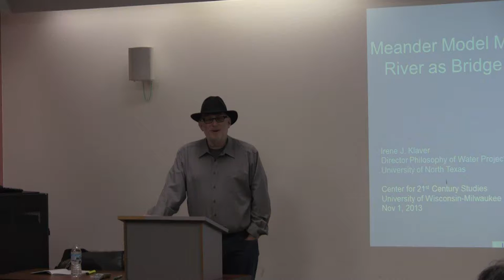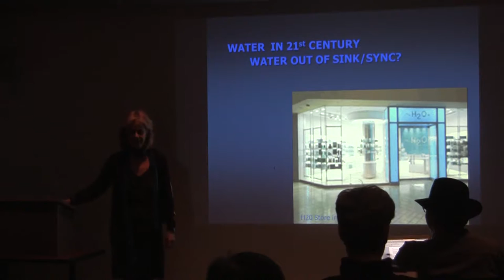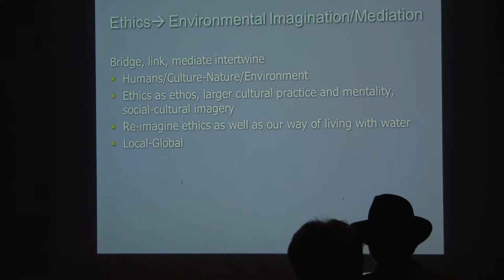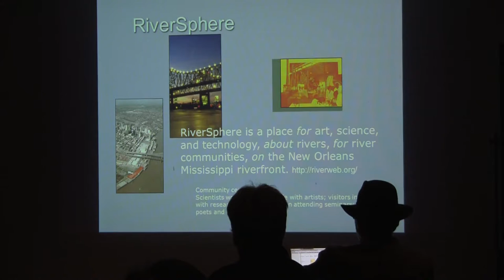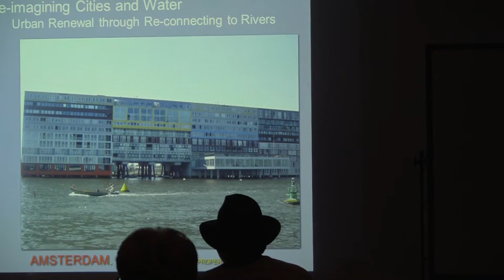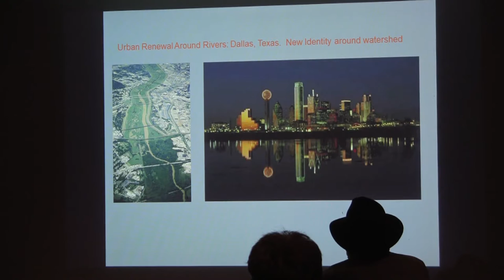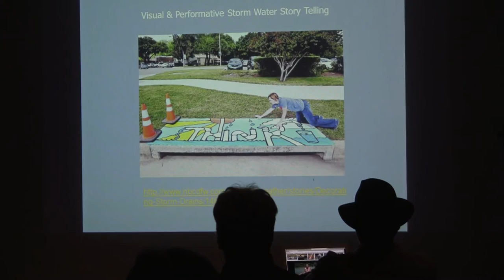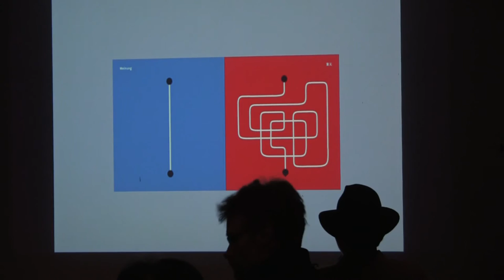Irene Klaver: "Meander Model Meme: River as Bridge" | November 1, 2013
Irene Klaver delivers their lecture, "Meander Model Meme: River as Bridge" at the Center for 21st Century Studies (UW - Milwaukee) on November 1, 2013.

Introduction by Richard Gruisin (0:00)
Lecture (2:40)
Q & A (1:06:00)

Abstract: The 21st century sees an unprecedented rise of cities purposefully connecting their urban identities to their rivers. This transition from a 19th/20th century utilitarian river paradigm to an integrated paradigm, in which rivers function as a hydrological-ecological-cultural-economic-political nexus, exemplifies a specific sense of cultural imagination, which Irene Klaver calls environmental imagination.

Rivers are able to bridge nature and culture and facilitate sustainable development by tapping into their age-old deep cultural connections.

Meandering is at the heart of the trajectory of rivers in and out of the cultural imagination that Klaver presents. The river that gave this process its name is itself the exemplar of this trajectory. The River Meander (Anatolia, Turkey) once formed the primary conduit between Europe, North Africa, and Asia. Traders from East and West; the armies of Xerxes, Xenophon, and Alexander the Great—all followed the banks of the Meander. At its mouth sat the city of Miletus, where Greek philosophy and science originated with Thales. Yet, in the course of history the Meander River has become diverted, impounded, and polluted, and has all but disappeared from the cultural imagination.

Herodotus mentions the Meander's winding ways and has given us the meaning of meandering as both a riverine phenomenon and a synonym for wandering. In a modern era of efficiency, meandering has acquired a negative connotation: the opposite of goal-oriented.

The re-inventing of cities around their rivers entails a re-valuing of meandering and engagement of environmental imagination. Understanding and doing justice to the complex social-cultural-environmental issues around rivers require a profoundly interdisciplinary approach: only through wandering, meandering back and forth, we will be able to elucidate attributes, relations, problems, and solutions and give due "thickness" to the various stories that need to emerge to make the urban river an equitable public place of affordance, invoking culture as a capacity to aspire.